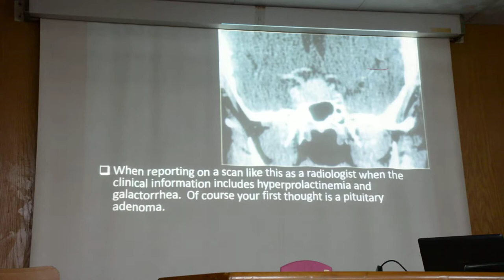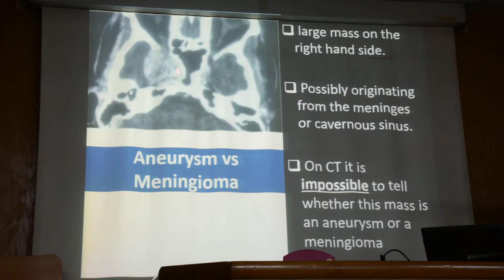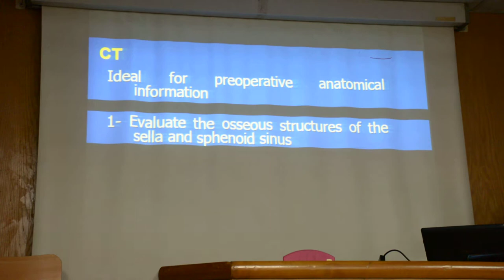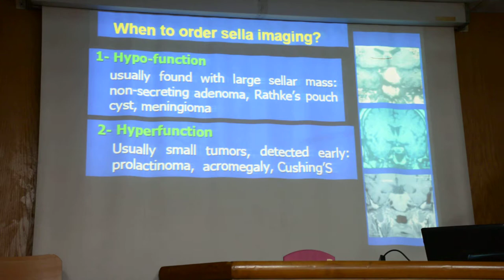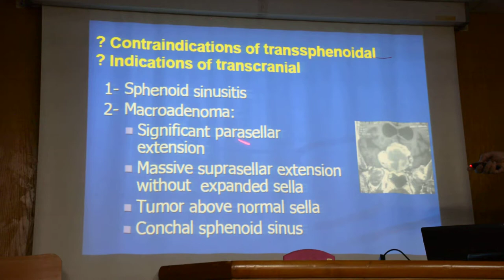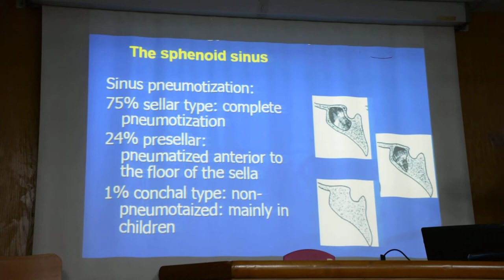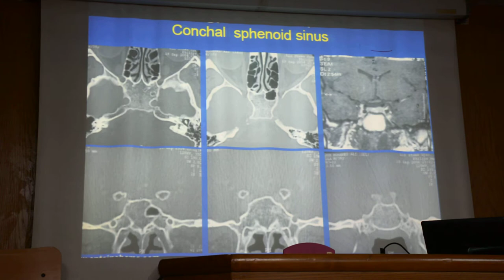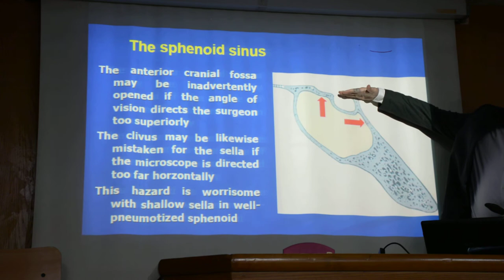Skull Base & Sella Radiology Gouda 2